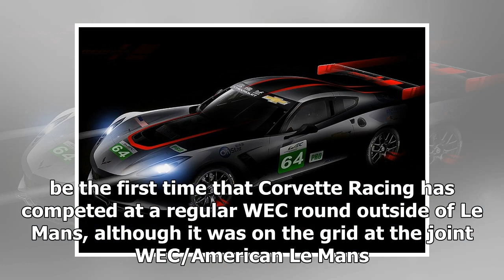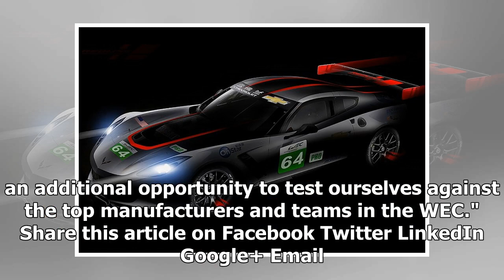Corvette to make one-off entry to regular WEC series at Shanghai | k production channel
Corvette Racing will contest the World Endurance Championship superseason round at Shanghai in November. The eight-time class winner at the Le Mans 24 Hours wil...